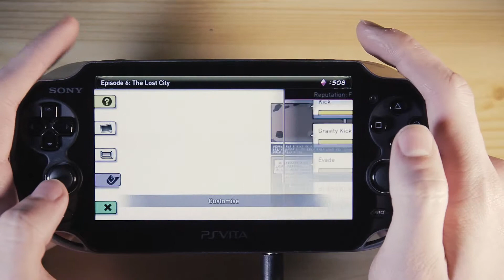Gravity Rush Let's Play #07 | Kat im Rotlicht Viertel | [PSVita], [Deutsch]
Das Vergnügungsviertel ist gerettet und warum nicht gleich die Establishments besuchen und als Schulmädchen die Gegend unsicher machen.

Ein neues "altes" Abenteuer auf der PS Vita. Diesmal verdrehen wir die Welt und da steht man auch schon mal auf dem Kopf. Gravity Rush/Gravity Daze ist eines der Launch Titeln für die PS Vita.

Das Setup ist leider das beste was man aus der Vita rauskriegen kann ohne ein Batzen Geld für die Modifikation zu bezahlen.

Wenn euch das Video gefallen hat dann haut mal aufs Like und hinterlasst mir ein Feedback :)

Developer JapanSony